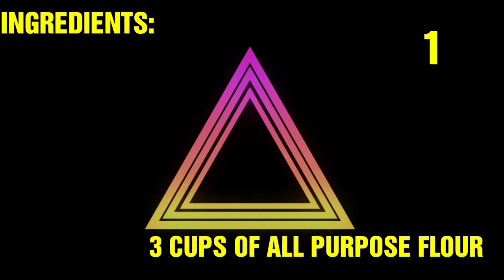"AFFORDABLE AND HEALTHY RECIPES" (CLASSIC PINOY PANDESAL)